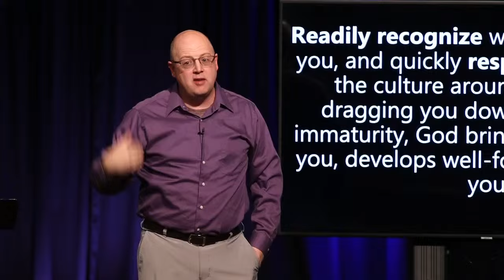This is My Offering - January 14, 2024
Message by Jason Hight.